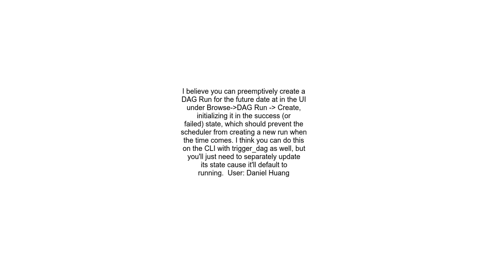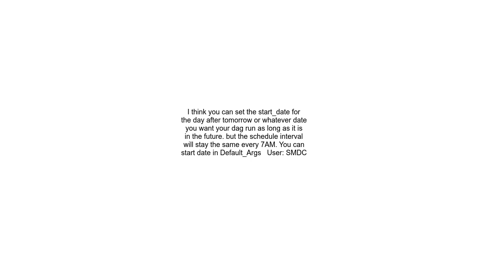Airflow How to skip next day&#39;s instance